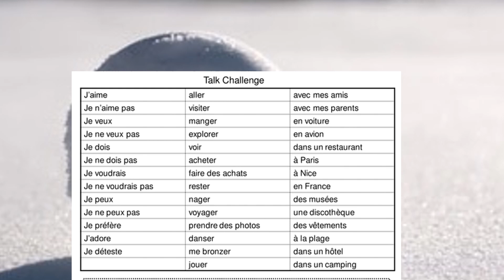Why is French like Snow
Northgate High School - A video to explain why learning French is like snow.